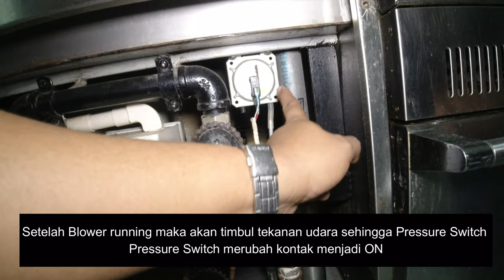#12 Chinese Wok Range Flame Mate, How it works...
Mudah mudahan video ini berguna bagi rekan rekan teknisi khususnya yang menangani Chinese Wok Range, dan apabila rekan rekan memiliki keluhan dan saran bisa di tulis di kolom comment atau bisa hubungi di 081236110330.
Suksma...

Back Song : Lolot - Bes Bares cover by Debby  Oktaviani